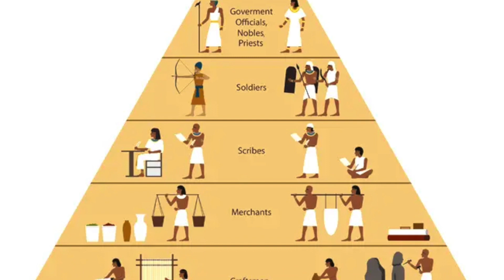Ethnic Foodways Egypt Presentation Shekhar Iyer